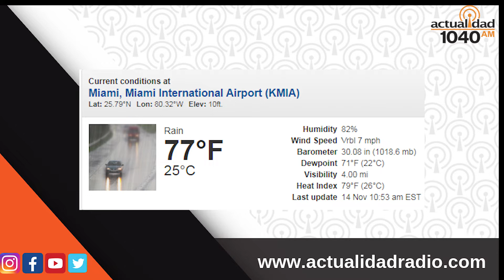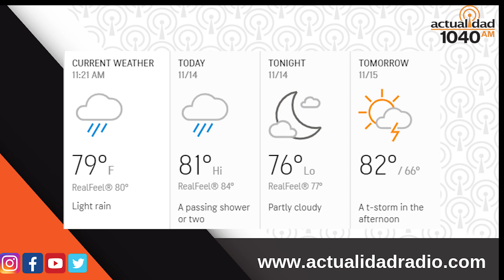Estado del Tiempo (11-14-2019) con Alfredo Finalé